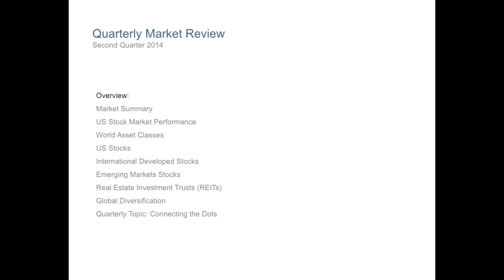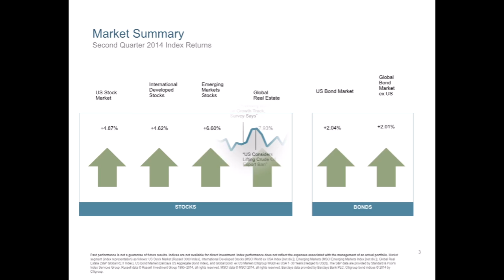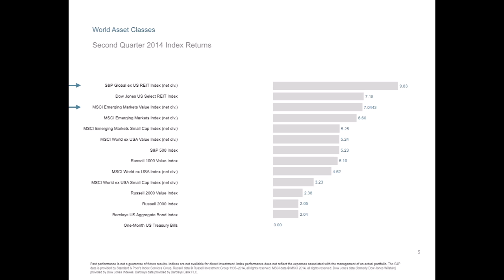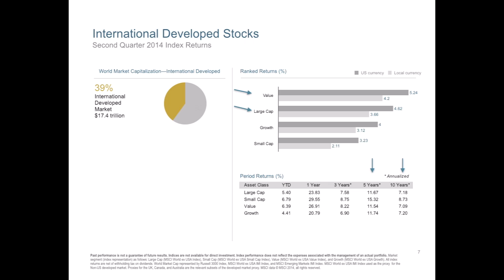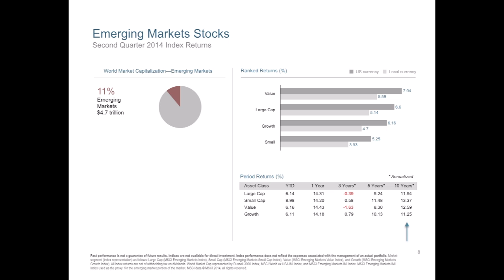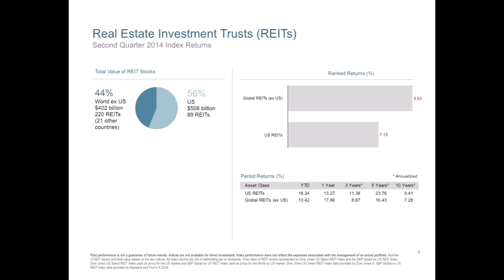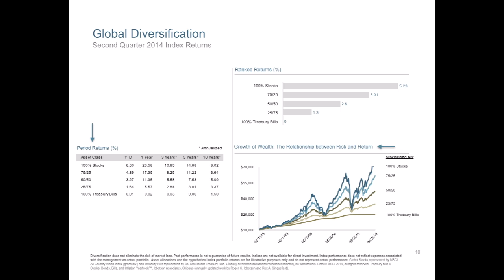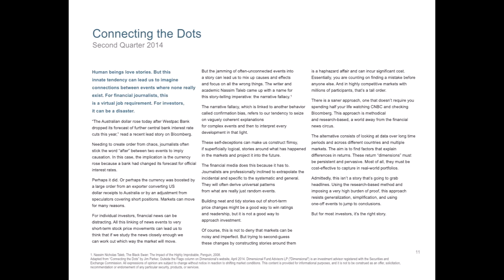CJM Q2 Report Video 2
Charles Massimo, President and CEO of CJM Wealth Management, does his quarterly review of the market